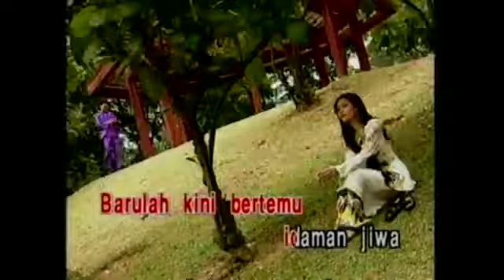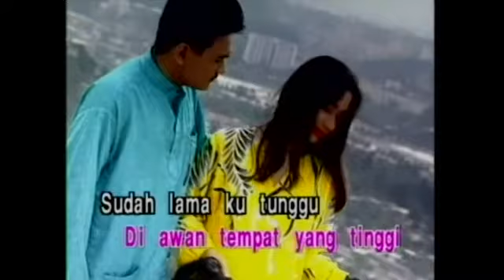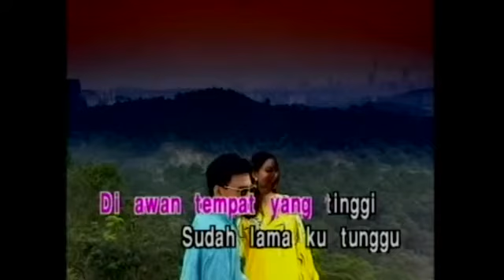P RAMLEE - Sri Bulan